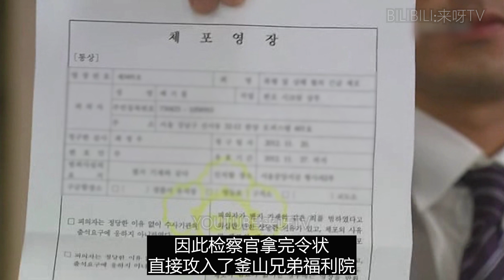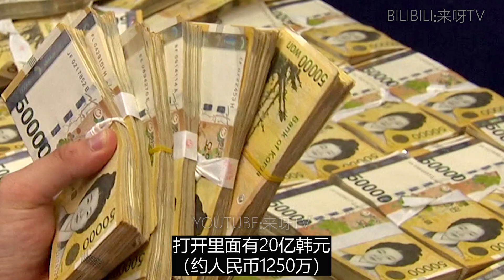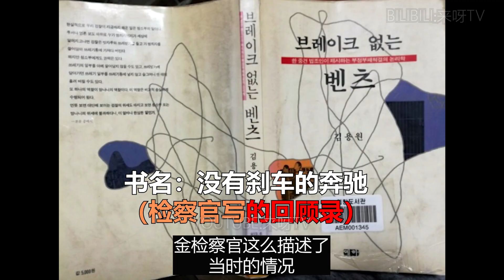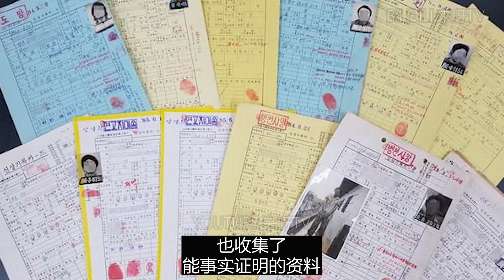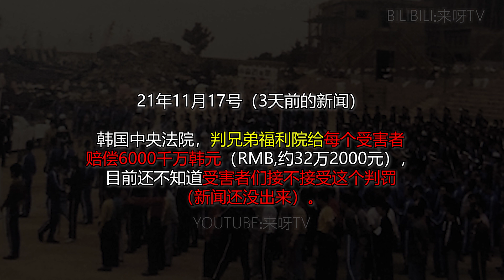【真实犯罪】被绑架然后每天被打被强X了的受害者们能逃出这地狱吗？？韩国兄弟福利院故事。-下集-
谢谢大家的收看，觉得视频不错那多多点赞和订阅~！！谢谢！！